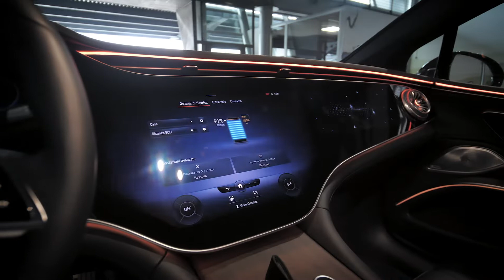MERCEDES EQS (DELTAMOTORS)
LINK ANNUNCIO:

TI PIACE QUESTA VETTURA? CONTATTACI PER ACQUISTARLA O VISITA IL NOSTRO SITO PER SCOPRIRE ALTRE OFFERTE SU VETTURE NUOVE E USATE.

ID:

Delta Motors è la Concessionaria ufficiale di vendita e assistenza Mercedes-Benz, Smart, Hyundai per le province di ANCONA con sede in Via Albertini, 26 e MACERATA con sede a Montecosaro in Via della Maggiola 30.

NUOVO
La vettura riprodotta in questo video è Nuova e da immatricolare.
I prezzi indicati si intendono IPT, messa su strada escluse. Gli accessori di serie ed extraserie, i dati tecnici, le foto e i prezzi indicati nella presente scheda potrebbero riportare errori e omissioni dovuti ad aggiornamenti e integrazioni della base dati. Invitiamo i gentili clienti a contattarci telefonicamente o via mail per verificare effettiva disponibilità, prezzo e dotazione del veicolo.

USATO
PREZZO PROMO NON COMPRENSIVO DI PASSAGGIO
Prezzo Promo non comprensivo di passaggio di proprietà. Gli accessori di serie ed extraserie, i dati tecnici, le foto e i prezzi indicati nella presente scheda potrebbero riportare errori e omissioni dovuti ad aggiornamenti e integrazioni della base dati. Invitiamo i gentili clienti a contattarci telefonicamente o via mail per verificare effettiva disponibilità, prezzo e dotazione del veicolo